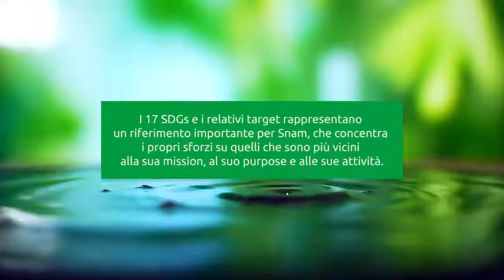Infrastrutture per un futuro più sostenibile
Realizziamo infrastrutture energetiche innovative e offriamo servizi integrati che uniscono popolazioni e comunità. L'accelerazione della transizione energetica per raggiungere gli obiettivi “net zero” prevede investimenti crescenti, in particolare, nelle infrastrutture per il trasporto e lo stoccaggio di energia, oltre che nei progetti lungo tutta la catena del valore dei gas verdi. Nel periodo 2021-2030 sono previsti fino a 23 miliardi di euro di opportunità di investimento in 3 aree di crescita: reti energetiche, stoccaggio di energia e progetti green.